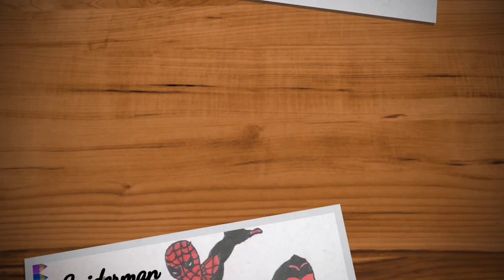DRAW A MERMAID QUEEN(UNDERWATER SCENERY)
Hi everyone.
Drawing mermaid queen...
Required pencils, marker, colour pencils to complete the drawings.
Try at your home.